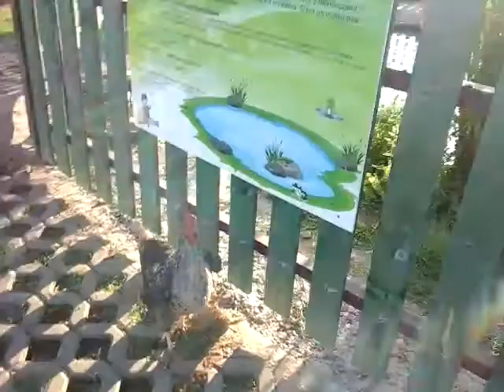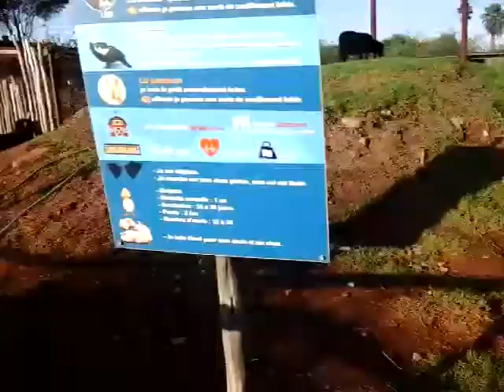أغرب حديقة حيوانات ممكن تشوفها